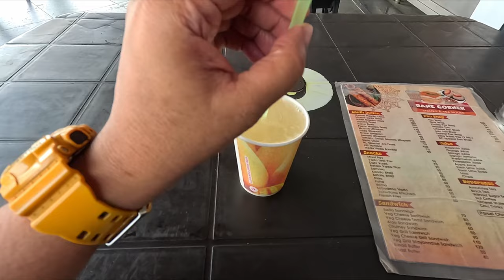MORBE DAM |KARJAT | BREAKFAST DRIVE | DHAI RIVER KHALAPUR RAIGAD | CITY ESCAPE WITH HARSH|HONDA JAZZ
Enjoy the video and please do SUBSCRIBE if you are new to the channel , it will motivate me further to show more stories that is hidden in our country BHARAT🙏🙂 stick around me because we will travelling a long long way TOGETHER 😊

Built on the Dhai river near Khalapur near karjat, Morbe Dam is a nice spot to spend some time away from noisy city . tough visiting dam is not allowed i spent most of the time nearby beaautiful , crystal clear river . its very near to Karjat and from Igatpuri too .
you can say , Unexplored places near Mumbai , Maharastra . Hidden Gem near mumbai OR offbeat location near mumbai

cinematic gopro shots , gopro cinematic , dji action 2 cinematic shots ,

go pro11
gopro 11
gopro11
gopro cinematics
go pro cinematics
cinematic shots in gopro
travel vlog in gopro
dji action2 camera
dji action 2
cinematic shots in dji action 2
cinematic travel vlog
solo traveller
solo drive
solo car drive
city escape with harsh
cinematic travel vlogger
mumbai travel vlogger
travel vlogger in mumbai
Honda jazz vlogger
Honda jazz Mumbai vlogs
Honda jazz Mumbai vlogger
Honda jazz travel vlog